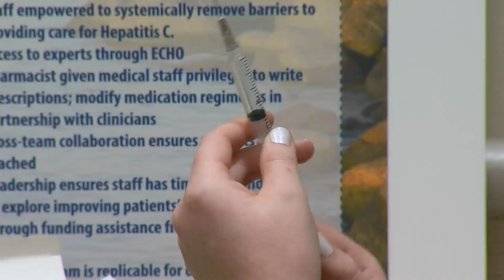Minnesota’s New Vaccine Pilot Program Will Start Slow Due To Supply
Minnesota Gov. Tim Walz announced Monday a pilot program that'll launch this week to begin inoculating select educators, child care workers and Minnesotans ages 65 and older against COVID-19. There are the nine pilot vaccine sites that will begin offering shots Thursday. But as WCCO's Caroline Cummings reports, it won't all happen at once because the vaccine is still in short supply.
WCCO 4 News At 4 - Jan. 18, 2021